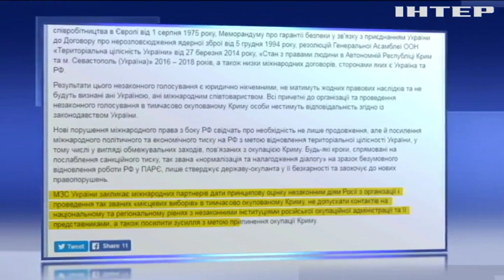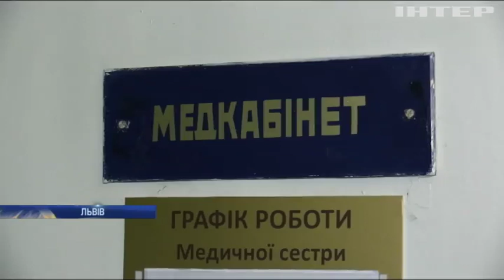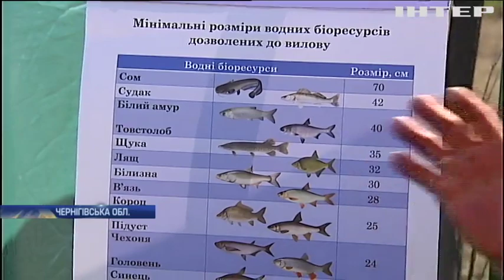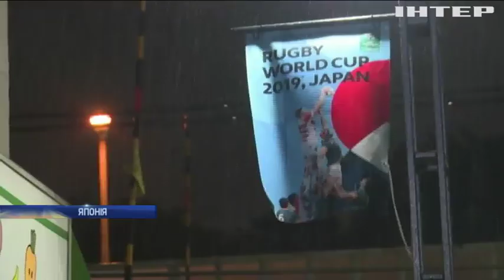Новости 9:00, выпуск за 9 сентября 2019 года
Дивіться у випуску: Біля узбережжя США зазнало аварії вантажне судно. У Нью-Йорку пошкодили один з головних міських символів.  Індійські науковці встановили місцеперебування місяцехода Vikrаm